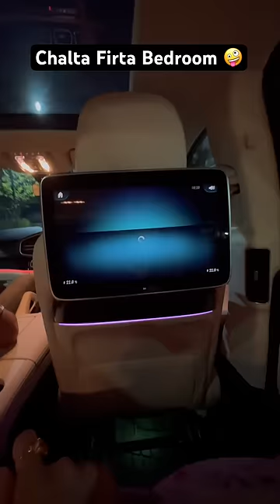Chalta Firta Bedroom 🥰